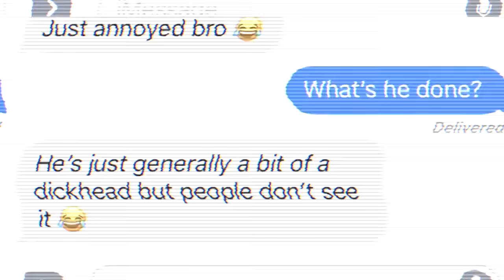JOE WELLER | Full Honest Interview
The man, the myth, the wafflin' legend. YouTube royalty Joe Weller finally joins us for an exclusive and honest interview.

What REALLY went down with Joe and Elliot Crawford? Will there be another Internet Melts? How much does Joe earn from Wafflin'? Are Joe's ghost hunt video's faked? What is Joe's BRUTALLY HONEST opinion of Jack?

Grab a drink (or popcorn if you're Stevie) and strap in for this bumper episode. Let's go!

CHAPTERS:

- PART 1 -
00:00 - Introduction
02:58 - Meal Deal
03:58 - Buxton Army
06:31 - Is Internet Melts bullying?
11:57 - Is 'Joe Weller' a character?
24:26 - How Joe met Elliot Crawford
26:34 - BTS of Joe's exploring vids
28:00 - Are the ghost hunting vids faked?
38:17 - Elliot Crawford beef

- PART 2 -
49:28 - Selling out on Facebook
55:50 - Becoming 'irrelevant'
1:01:23 - Will Joe fight again?
1:13:16 - Joe after losing to KSI
1:16:48 - Joe and KSI's off camera car park fight
1:20:46 - Opinions on the Sidemen

- PART 3 -
1:34:03 - Joe and Jack's old collab channel
1:38:26 - Jack created YouTube boxing?
1:41:11 - Big plans for Wafflin'
1:46:23 - Is Joe religious?
1:48:36 - BTS beef with Theo Baker
1:57:53 - Twitter questions
2:04:12 - Hypothetical questions
2:06:57 - Depression / anxiety / OCD